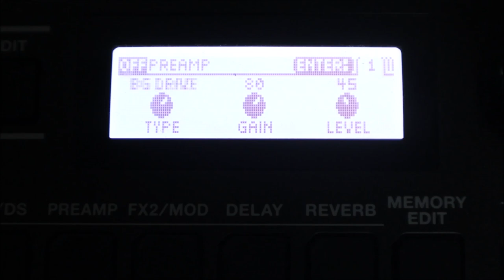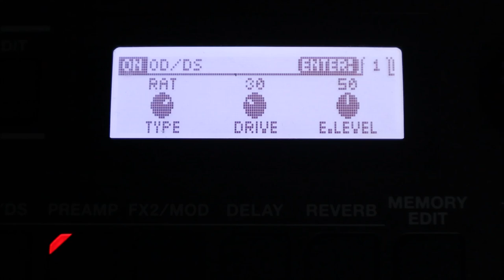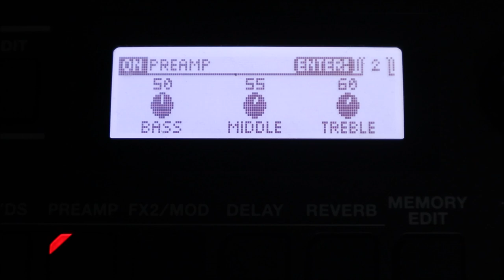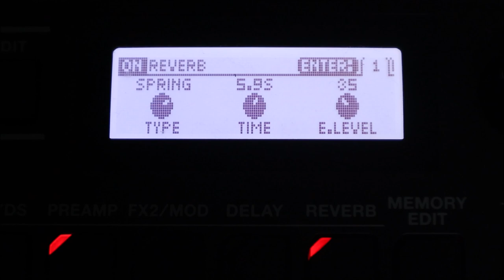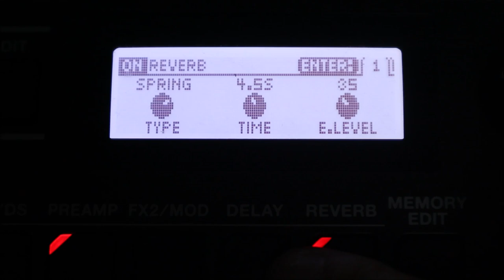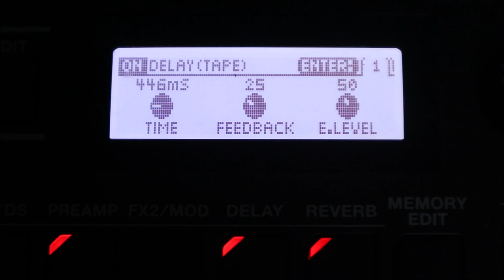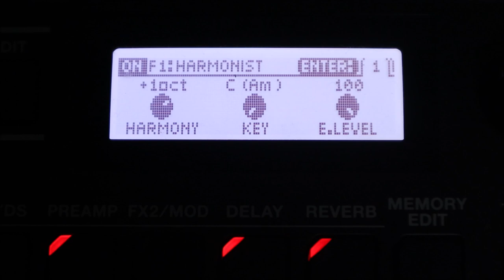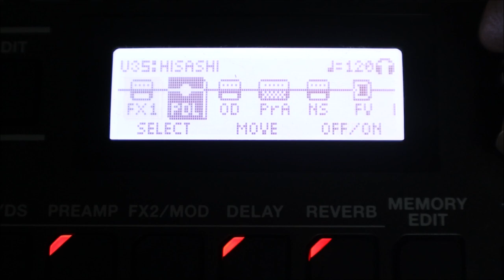GLAY/HISASHIサウンドの凄さとは🎸Tokai TalboのレビューとBOSS GT-1でWinter again音作りの2本立て【Presented by チバカン楽器】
90年代-ROCKを語る上で外せないバンド「GLAY」

今回はGLAY HISASHIサウンドに迫ってみたいと思います！
前半はTokai Talboのレビュー、後半音作りです！

0:00 オープニング試奏
0:15 今回の動画の内容説明
0:33 Talboについて
1:45 アルミボディの音
2:20 Winteragainの音の凄さ
4:10 音作りMicroCube編
11:46 ライン録音の音

1977年生まれの私SeaBirdが、等身大の自分をお届けする新型音楽チャンネルです。